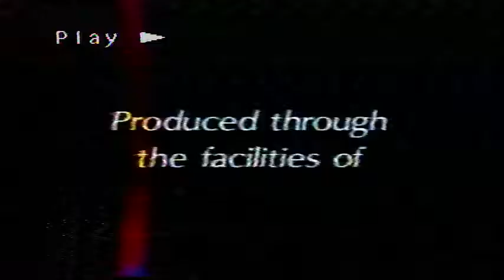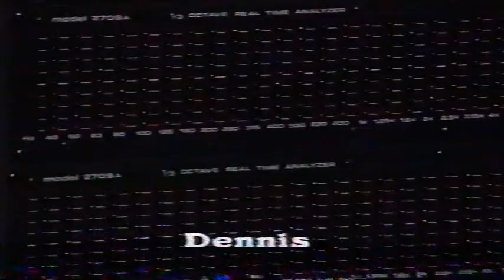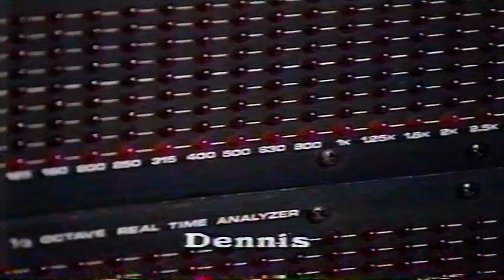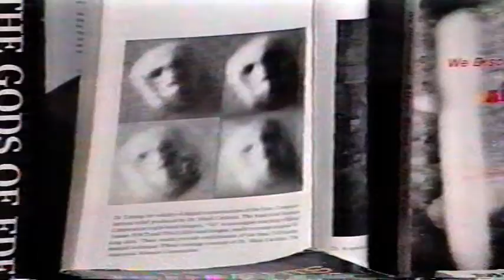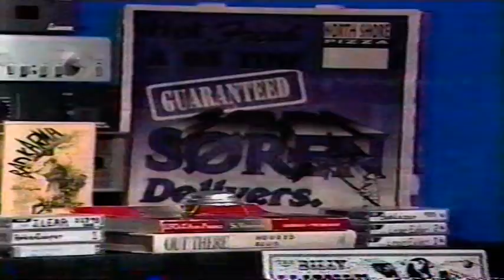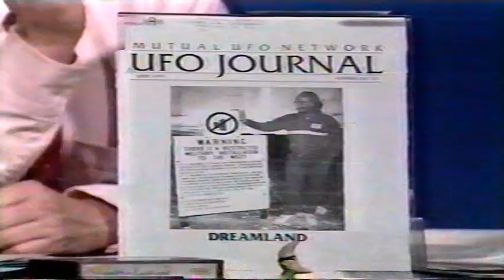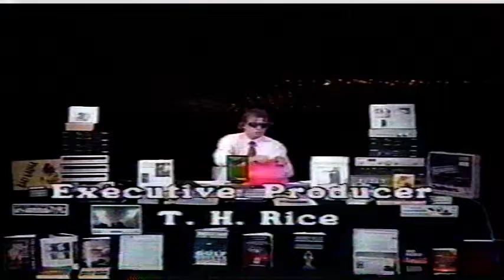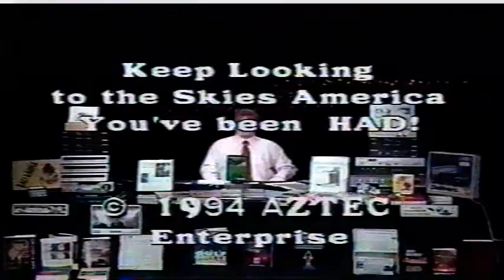Cosmic Connection 8222 14 02 13 94